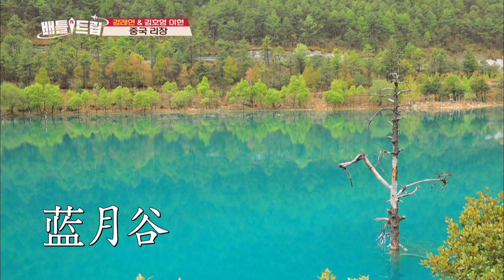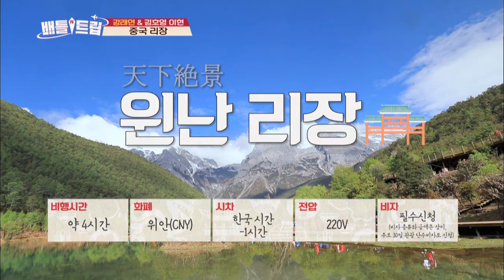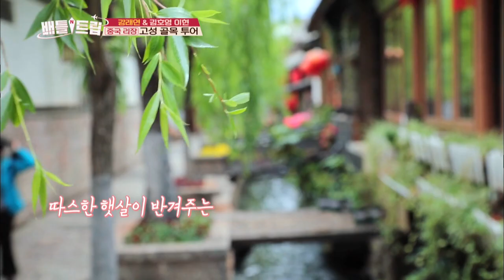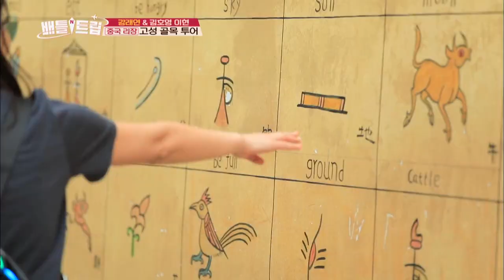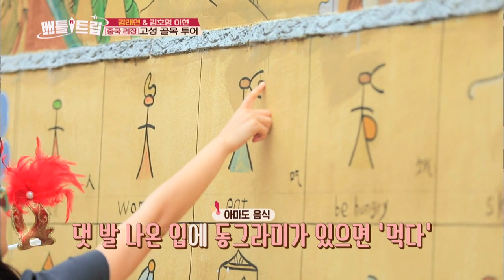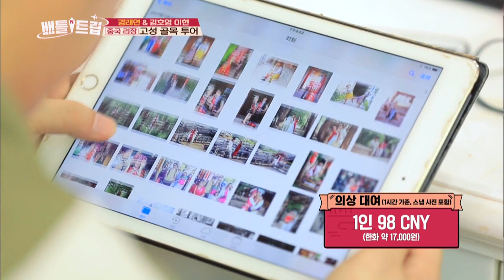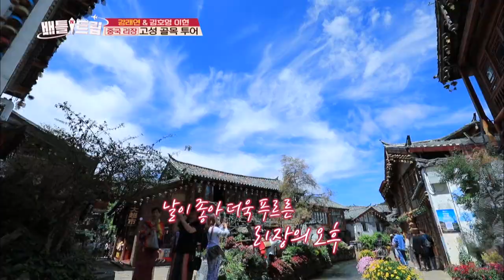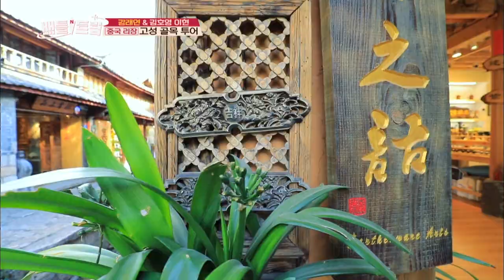Trip to Lijiang Part.1 [Battle Trip/2019.06.16]